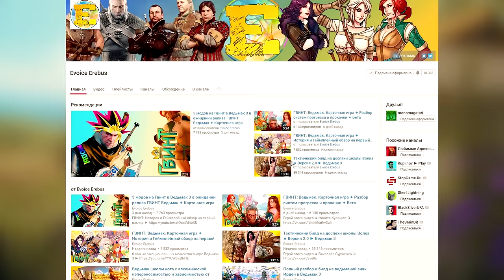5 лучших стальных мечей в Ведьмак 3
✦ Бельхавенский клинок и Туссентского рыцаря ✦
✋Полезные ➲ ссылки и музыка ♫ в описании под видео👇👇👇
Сегодня мы коснемся пятерки самых лучших и сильнейших стальных ведьмачьих мечей для Геральта в игре Ведьмак 3
Не забудьте включить уведомления 👉 🔔

♫ The Witcher 3 Wild Hunt OST - Unreleased Gwent Track 1
♫ The Witcher 3 Wild Hunt OST - Unreleased Gwent Track 3
♫ The Witcher 3 Wild Hunt OST - Unreleased Gwent Track 4
♫ The Witcher 3 Wild Hunt OST - Туссент
♫ The Witcher 3 Wild Hunt OST - Каменные Сердца
♫ The Witcher 3 Wild Hunt OST - Witch Hunters

►Помоги каналу рублем:
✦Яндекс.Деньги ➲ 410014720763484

Жанр: Action/RPG, Открытый мир
Издатель: CD Projekt
Разработчик: CD Projekt RED
Дата выпуска: 30 августа 2016 года